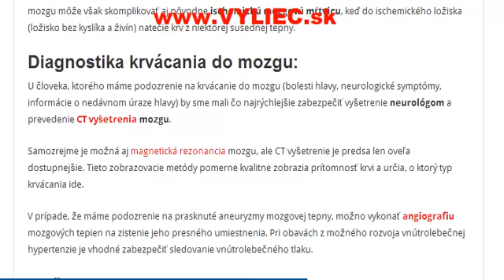Krvácanie do mozgu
Ako sa krvácanie do mozgu prejavuje, ako ho diagnostikovať a liečiť?